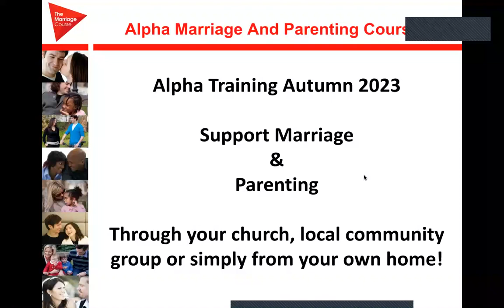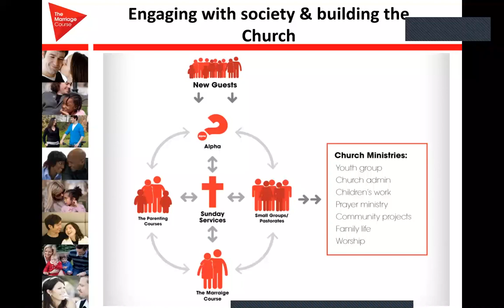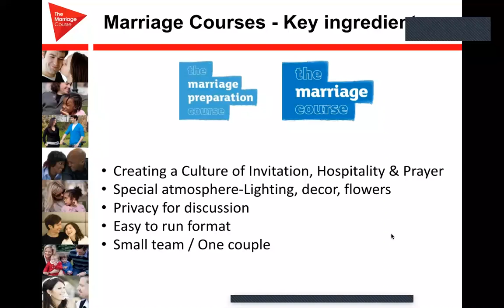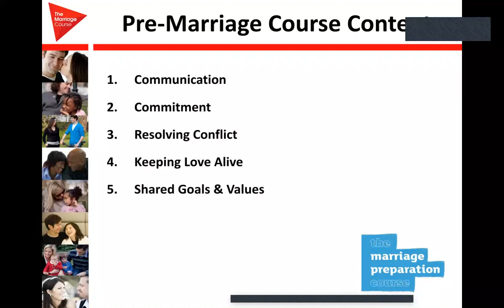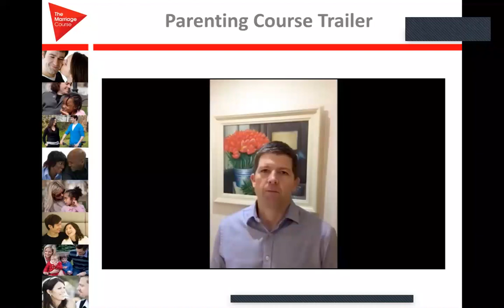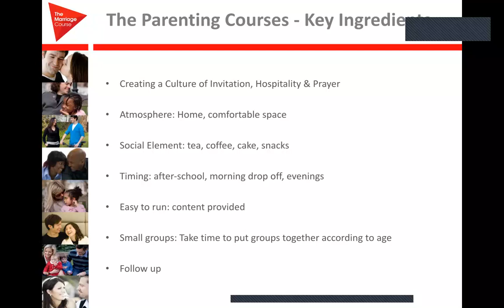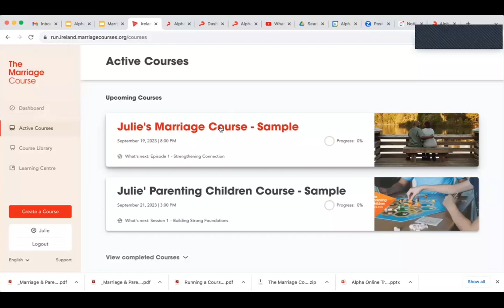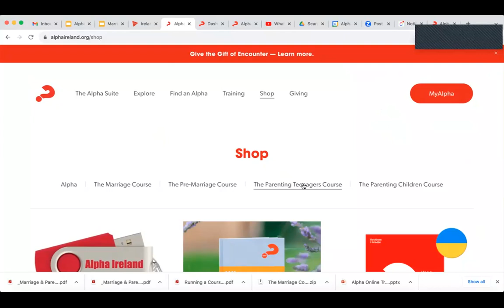Alpha Go: Marriage & Parenting Courses Training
Recorded live on Zoom on 6th September 2023, this is the full training for the Marriage & Parenting Courses.